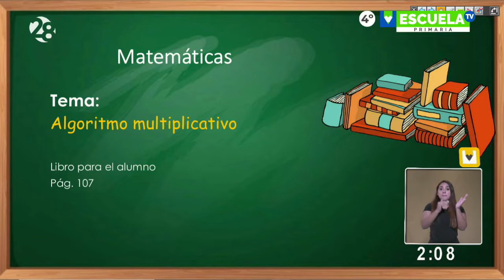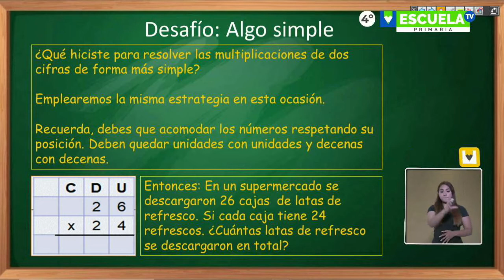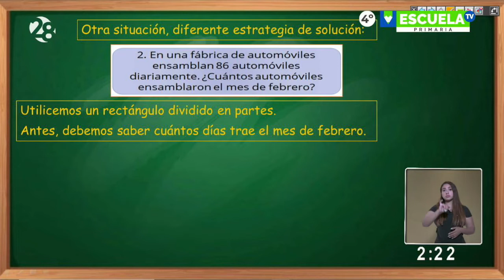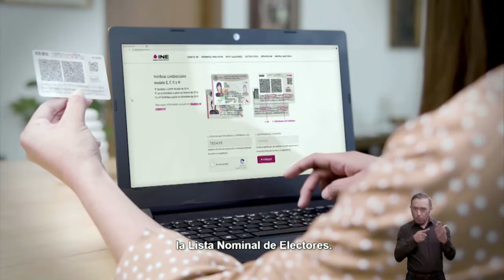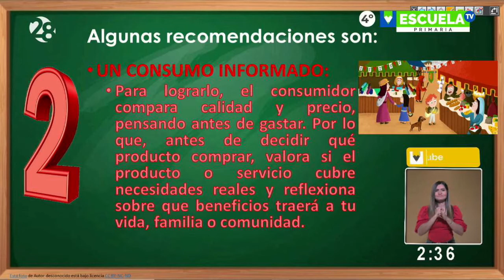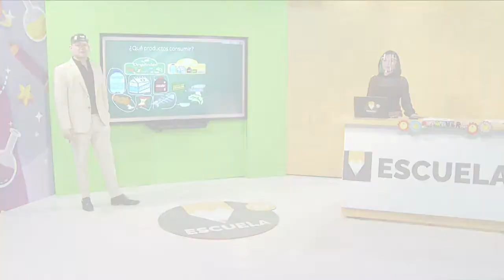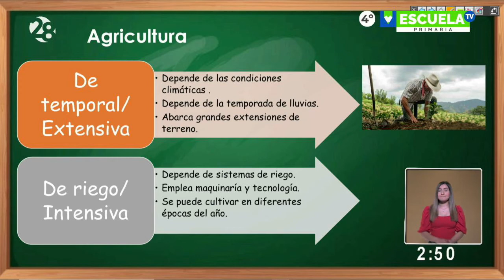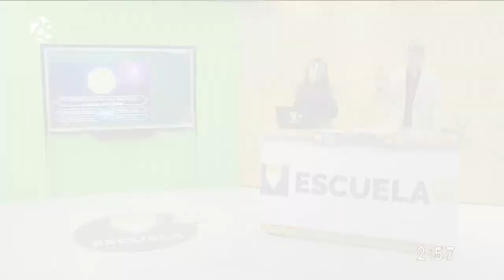Escuela TV Reforzamiento - 4º grado de primaria - Clase 27 - 19/03/21